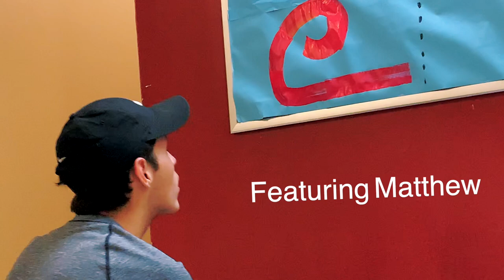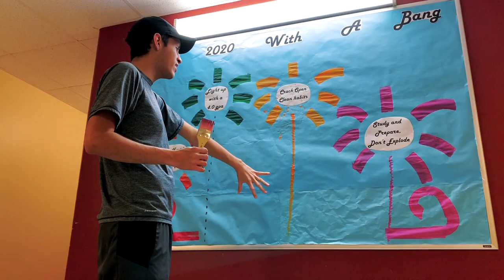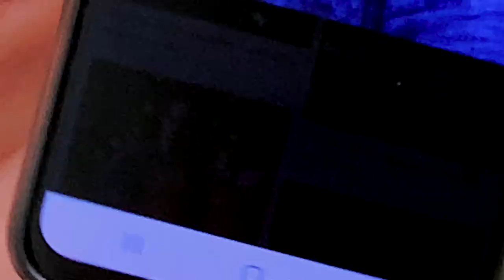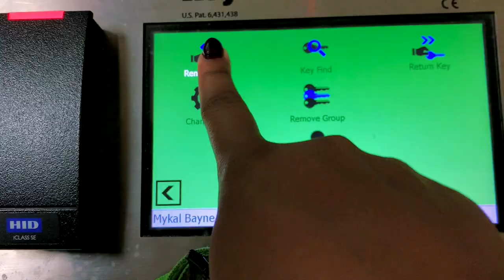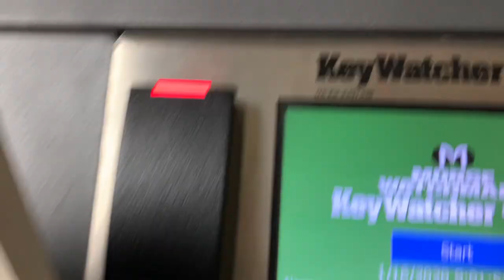Welcome to Tower Hall!! | RA Vlog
✰Welcome✰

It's crazy how things come full circle! Just last year I was moving in this dorm and now I get to work here! It's been such an interesting first semester as an RA I figured now's a better time than ever to showcase some of the things I do as an RA, not to mention all the people I work with! If you're interested in living here or becoming an RA be sure to message me with any questions you might have!

thanks always!

- Final Cut Pro x edited by me
- Canon Rebel t6i + iPhone XR Max